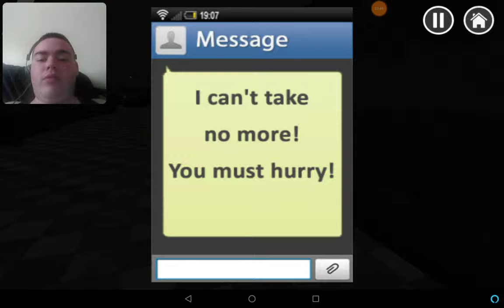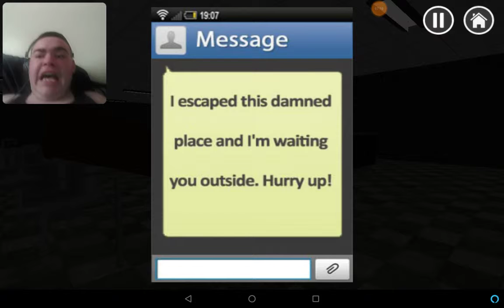Holy jumpscares, scared silly. Horror Hospital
Watch as i do a full playthrough of horror hospital.